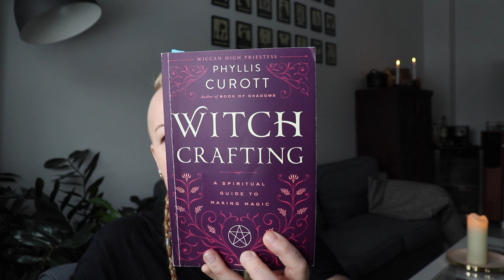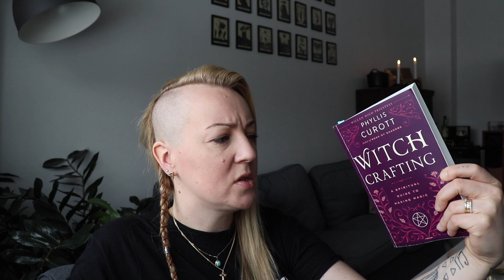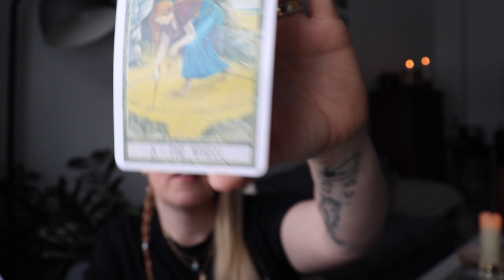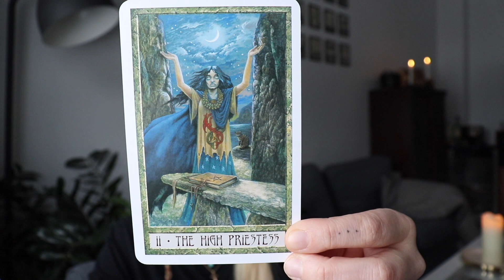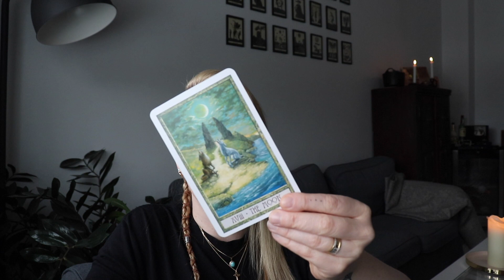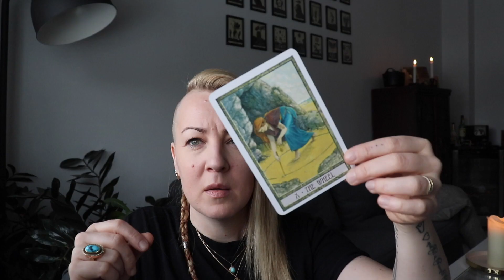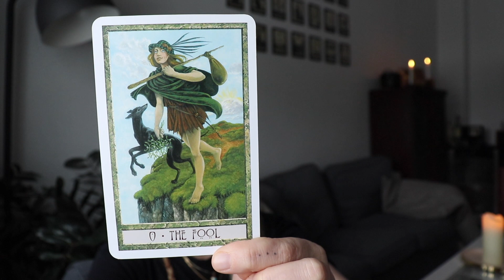My Thoughts on the Sabbats - Ostara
Link to the book in Amazon (just so you can read more about it in the introduction of the book if you are interested. I have no attachments to Amazon.)